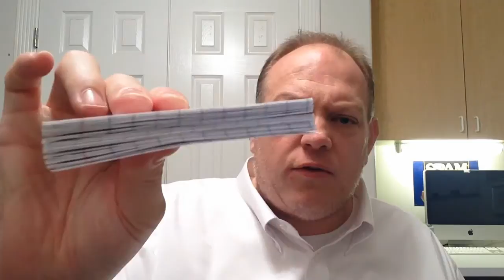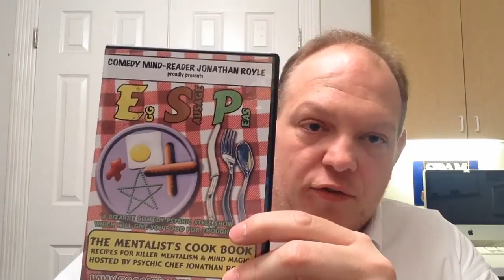Eggs, Sausage & Peas by Jonathan Royle Review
Half Star with a Stone Status of RUBBLE!

Random iTunes Song of the Moment:
White Lightening by George Jones